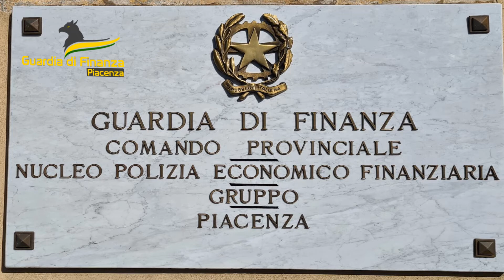Piacenza24 - L'operazione della guardia di finanza